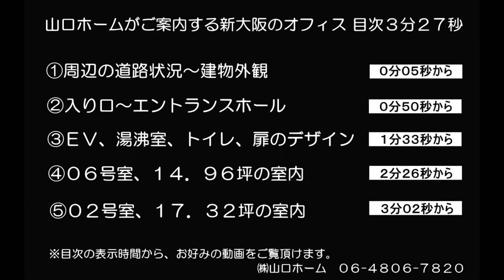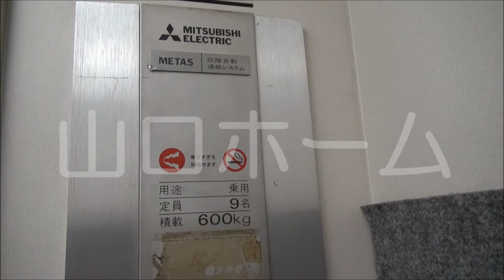新大阪 オフィス 8.66～36.56坪（101番新大阪）by山口ホーム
新大阪 オフィス 8.66～36.56坪（101番新大阪）の詳細は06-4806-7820山口ホームまで

オフィスの周辺は殺風景ですが、新大阪駅に非常に近く格安です。

◇共用率15％で広めの激安のオフィス・天井高2,380mm（9階のみ2,340mm）
◇オフィスの周辺は殺風景ですが、新大阪駅に非常に近く敷金賃料とも低廉価格に設定しています。
◇余裕の電気容量、14坪前後の区画で、1ブレーカー電源2回路×2箇所設置（計60A・増設予備あり）
◇セントラル空調ですが、深夜まで毎日ご利用でき、冷暖房費用が安いです。
◇大阪支店・大阪営業所・大阪準備開設室にも適す。レストラン・貸会議室等は隣りのホテルをご利用下さい。
◇新大阪で唯一(大阪でも稀です)毎月の家賃と変動費の光熱費まで自動払込利用可能です。振込手数料は貸主負担。
◇阪神高速「豊中IC」15分/名神自動車道「吹田IC」20分中国自動車道「池田IC」20分

大阪市東淀川区西淡路1丁目

最寄駅
JR）新大阪駅徒歩3分
地）御堂筋線新大阪駅徒歩4分

【募集オフィス激安条件】

敷　金　賃料の１ヶ月分
敷引き　賃料の３ヶ月分
賃　料　（坪）４，４１０円税込み（詳細な条件は空室状況優先）
共益費　（坪）２，６２５円税込み（詳細な条件は空室状況優先）

【募集坪数】

最小坪数８．６６坪～３６．５６坪までをご用意。

【設備概要】

□光ケーブル（NTT・有線ブロードバンド）
□共同設備／トイレ（男女別々ウォシュレット）湯沸室
□24時間使用／可
□空調／セントラル空調8：00～24：00（土・日・祝も同稼動）※深夜24時～8時までは空調はご利用できません。
□備／個別機械警備
□床タイルカーペット・壁クロス・ブラインド
□屋内駐輪場を新設

新大阪の「格安・綺麗・快適」な推奨オフィス激安取扱店